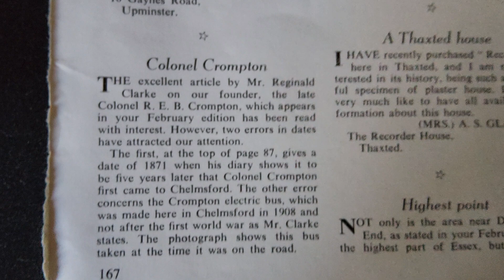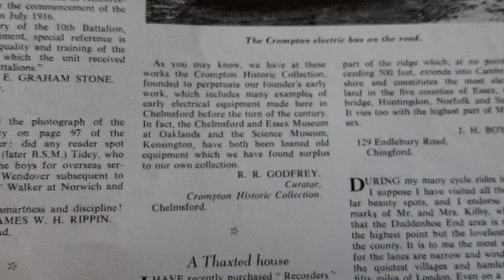1960 article the crompton electric bus r g Godfrey